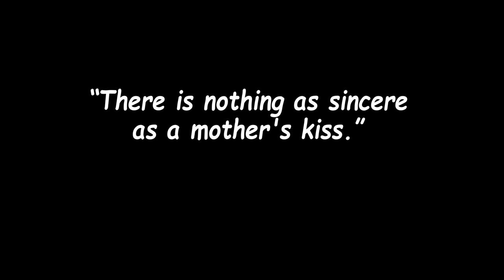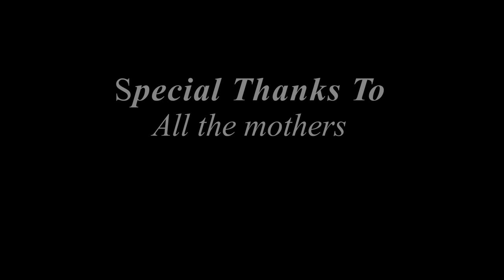Happy Mother's Day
Devak mhoima argham ditam
Gitam gavun ami vakhannttam
Sogllea amchea avoiank dhinvas'tam
"Happy Mother's Day" mhonnttam

                                       -Fr. Milagres Dias